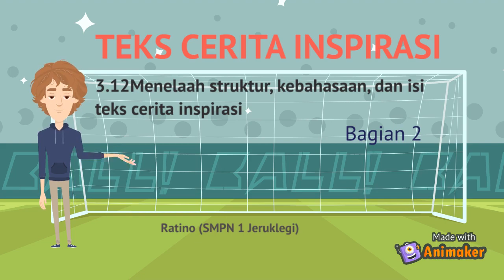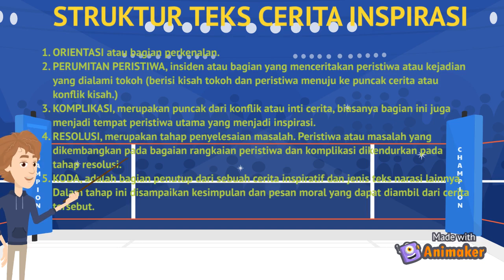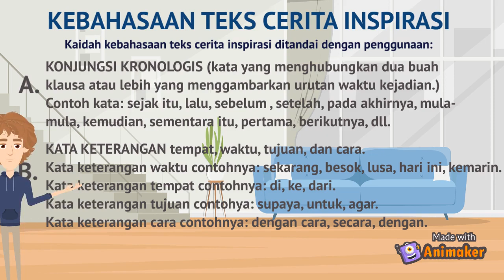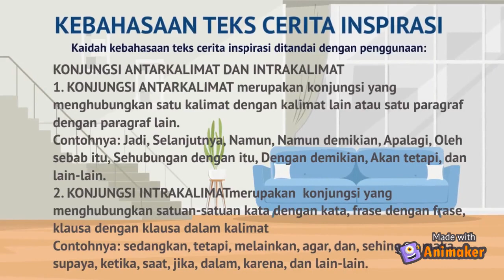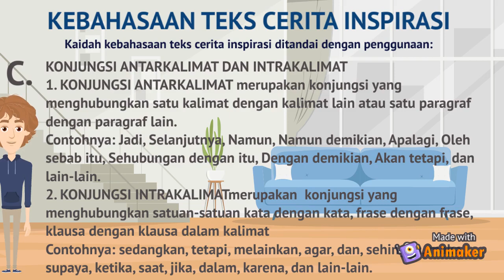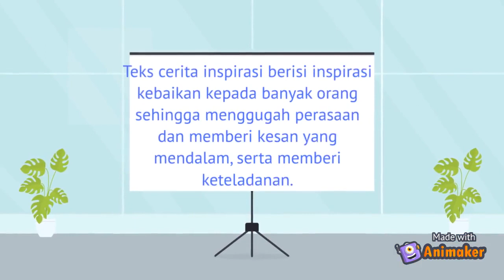TEKS CERITA INSPIRASI Bag. 2 (Kelas 9) Menelaah struktur, kebahasaan, dan isi teks cerita inspiratif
3.12Menelaah struktur, kebahasaan, dan isi teks cerita inspiratif